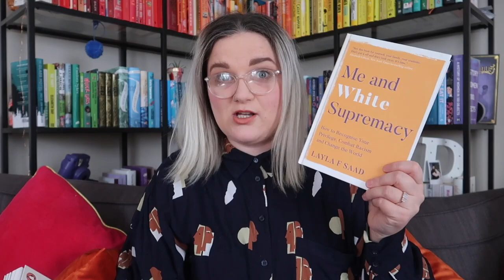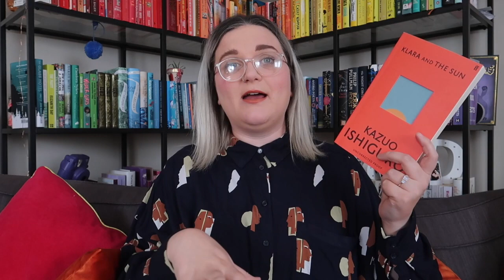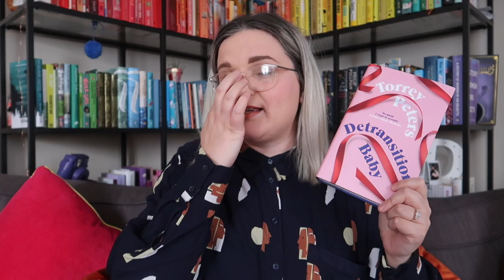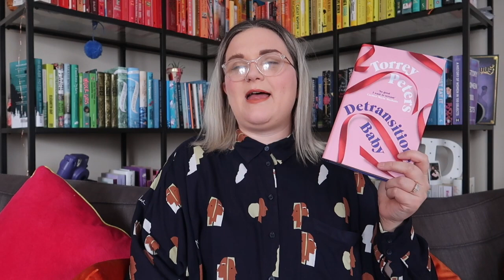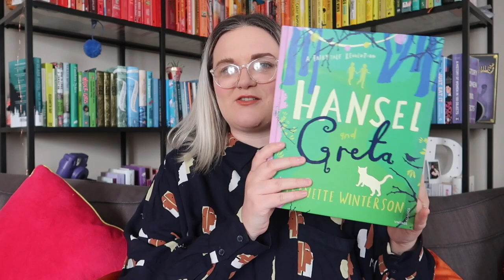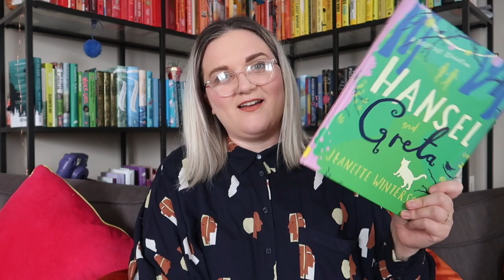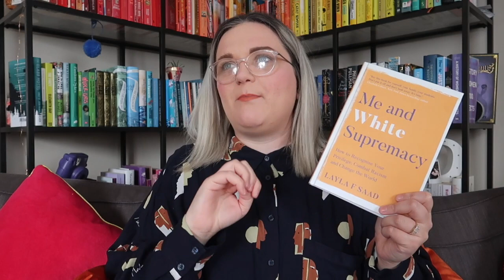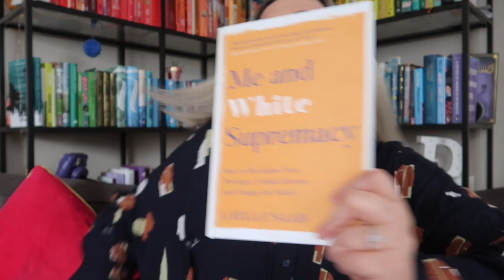April Reading Wrap Up II | Lauren and the Books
Hi!

Books mentioned:
What White People Can Do Next
Hungry
Klara and the Sun
The Outrun
My Beijing
Grown
Nothing But Blue Sky
Detransition, Baby
When No One is Watching
Hansel & Greta
Me and White Supremacy

Gousto stuff mentioned:
Please copy and paste below link into your web browser:
cook.gousto.co.uk/raf/?promo_code=LAURE37552982&utm_source=weblink